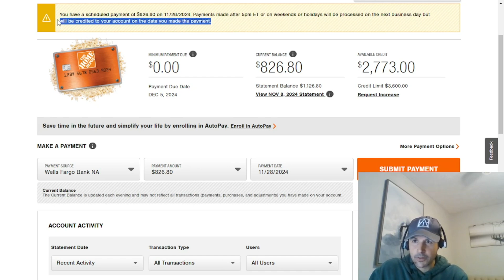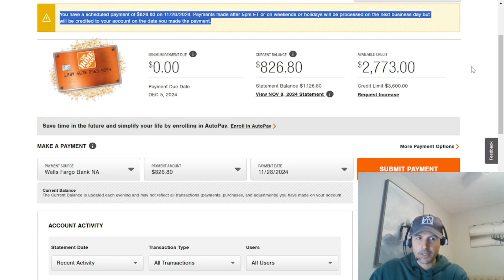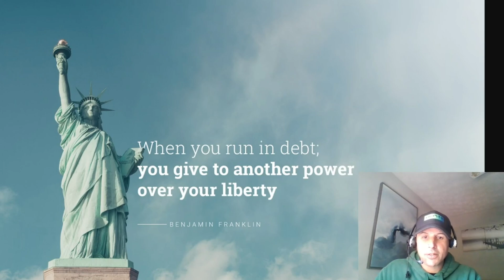I'm not young anymore. My body is revealing new signs and symptoms.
We paid off another credit card!  3 down with 8 more credit cards to go.
My body is showing signs of wear and tear.  I better figure out what the issues are fast in order to hold off father time.   Eliminating caffeine and sodium might be a good start, along with adding some supplements.